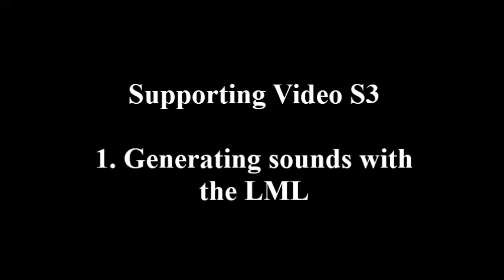A loudspeaker made from liquid heavy metal works even when bent